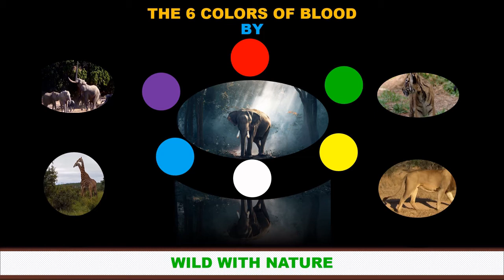6 COLORS OF BLOOD: BLOOD IN THE COLOURS OF THE RAINBOW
6 COLORS OF BLOOD: BLOOD IN THE COLOURS OF THE RAINBOW
The video shows animals with different blood colors. The colors range from red, blue, green, yellow, white and purple, like the rainbow colors.